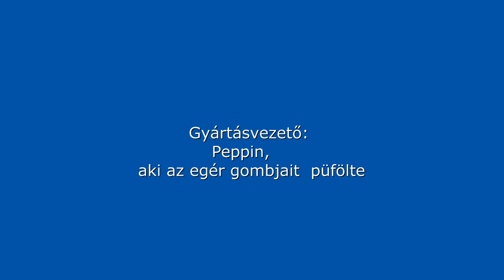MÉHENKÓRÁSZOK :-D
Zene nincs alatta (szánom-bánom), viszont így hallatszik a Méhenkórászok kaja kérő hangja - szerintem innen kaphatták a magyar nevüket is, hisz' gyurgyugnak.
(a felvételen látszik, hogy apró rovarok futkosnak időnként rajtuk. , nos ez három (!!!) élősködő irtást követően van így :-O)
Étvágyuk hatalmas, óránként és koponyánként eltüntetnek 3-4 kifejlett sásákát, vagy akár 20 méhet (miért is utálják őket a méhészek?? :-D), ezért is lettek ők a Méhenkórászok.